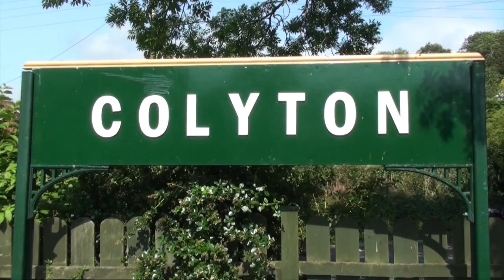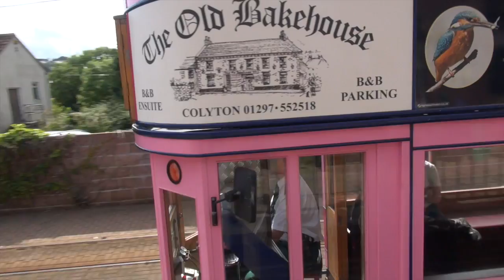Seaton Tramway 2015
Seaton Tramway seen in 2015
You can see the "Jurassic Centre" being built behind the Tram Terminus at Seaton and there is a chance that Seaton Terminus may itself change.
P.S. I didn't notice that wretched branch when I zoomed in!